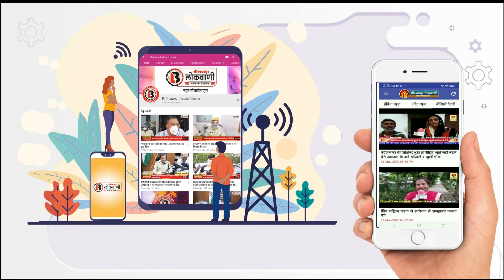bhilwara भाजपा के असम मुख्यमंत्री हिमंत विस्वा को कुत्ता बना यूथकांग्रेस व एनएसयूआई ने निकाला जुलूस